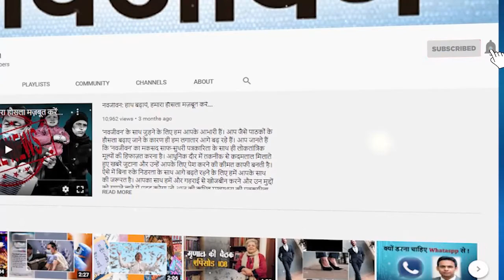कैप्सूल बनाकर यात्रियों ने निगला इतने करोड़ का सोना, तस्करी का तरीका देख उड़े अधिकारियों के होश!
चेन्नई एयरपोर्ट पर सोने की तस्करी करने वाले एक गैंग का भंडाफोड़ हुआ है जिसमें यूएई से आए यात्रियों ने गोल्ड पेस्ट के कैप्सूल निगल लिए थे। विभाग ने बताया कि इस मामले में 7 लोगों को गिरफ्तार किया गया और इसके साथ ही करोड़ों रुपये की कीमत का सोना भी अधिकारियों ने जब्त कर लिया है। आपको बता दें ये कोई पहला मामला नहीं है इससे पहले भी चेन्नई हवाई अड्डे से चप्पल और अंडरवियर में सोने की तस्करी की गई थी।